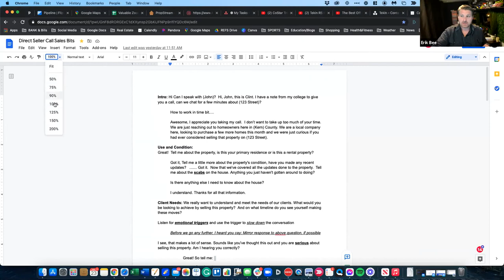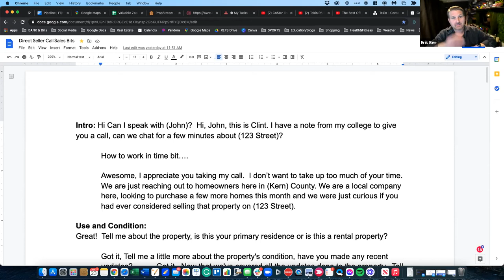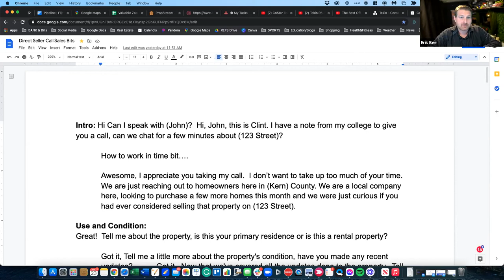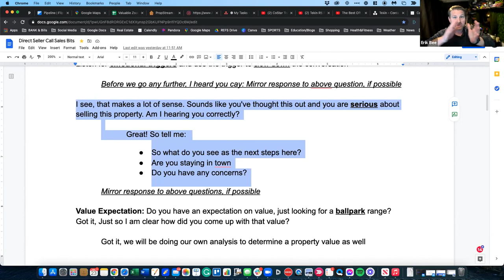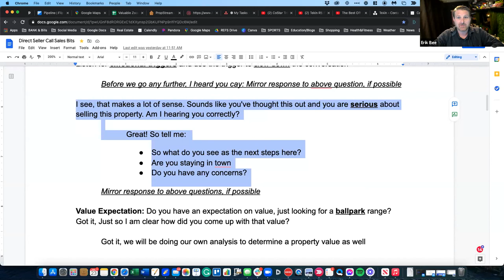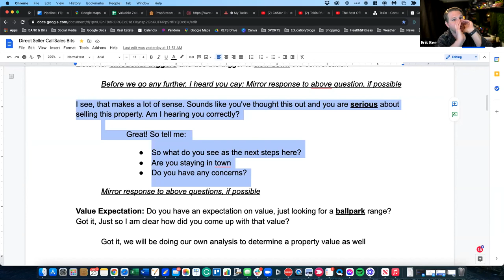Real Estate Funnel Systems Call Review -Real Estate Seller Scripts (For Real Estate Investors) 🏠 🏡 🏘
Real estate seller scripts are very important for your business.  In this video, I'll share the exact script that I use in my business.

This is what practice looks like, when dealing with Sellers in Real Estate - when it comes to cold calling real estate leads and talking to motivated sellers in the real estate space, it's important to anchor into building rapport in sales - and this cold calling motivated seller lead process is made easier by regularly tuning in and practicing! 🏠 🏡 🏘

Real Estate Seller Scripts (For Real Estate Investors)
Contents of Video
0:00 - Intro
4:33 -The seller always has something valuable to say.
9:00 - The Follow up is going to be huge.
10:30 - Set a phone consult to keep moving them forward.
12:50 - "give me your offer" - rough draft offer
18:00 - Appraisal process
23:00 - Phone call script - would you like to know how we work with our clients
23:23 - It's practice and writing this down that builds the sale Bits.
33:40 - Erik just rolled off about 25 sales bits
34:00 - Process of Practicing these sales bits
37:20 - Blair singer, Robert Kiyosaki, Andy Tanner, NLP personal training about practice.
42:26 - Be willing to do what unsuccessful people are unwilling to do.
47:00 - Action steps

➡️About Erik:
Over the years Erik has been speaking on stages for FortuneBuilders as their top coach, teaching thousands of investors on acquisitions, marketing and scaling their businesses through the Mastery Program. He built curriculum and taught live seminars to FortuneBuilder's highest level students in their Inner Circle coaching while training and managing all the other trainers and speakers within the business.

Born and raised as an Appraiser
​Started investing as a husband wife team 2006
​Top graduate of Fortune Builders first mastery class in 2008
​Owned & operated SeattleRealEstateInvesting.com for 13 years
​WA licensed Broker & Appraiser
​Head Fortune Builders Mastery Coach

➡️About REFS:
At Real Estate Funnel Systems, we are focused on helping real estate professionals scale their businesses by providing the tools for Real Estate (like our ipad real estate tool, The Ultimate Seller Appointment System), that create a win-win for their clients in every transaction!  Learn more about this tool of tools for real estate automation,

Real estate Funnel systems Facebook Page➔

Learn how to Close More Seller Appointments on the Spot

This information has been obtained from sources believed reliable. We have not verified it and make no guarantee, warranty or representation about it. Any projections, opinions, assumptions or estimates used are for example only and do not represent the current or future performance of the property. You and your advisors should conduct a careful, independent investigation of the property to determine to your satisfaction the suitability of the property for your needs.

Translated titles:
Scripts de vendedor de bienes raíces (para inversionistas de bienes raíces) ? ? ?

Skripte für Immobilienverkäufer (für Immobilieninvestoren) ? ? ?

Scripts de vendeur immobilier (pour les investisseurs immobiliers) ? ? ?

Scripts de vendedores de imóveis (para investidores em imóveis) ? ? ?

房地产卖家脚本(适用于房地产投资者)? ? ?